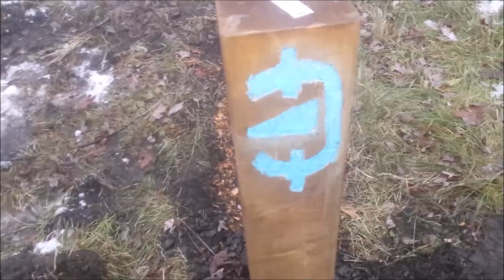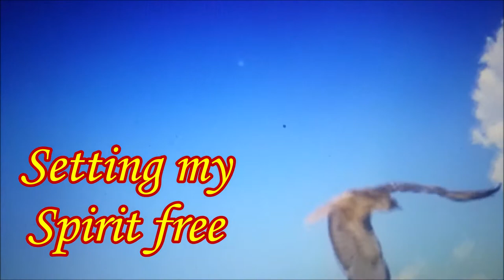pastor nature druid shaman